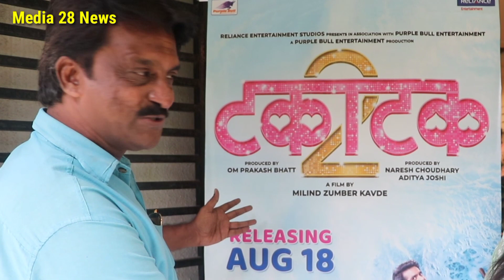या वेळेस तो जरा मोठा झालाय सांगते टकाटक २ ची अभिनेत्री कोमल बोडखे | Komal Bodkhe Takatak 2 Heroin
takatak 2 Marathi Movie heroin komal bodkhe

 @Zee Marathi
 @Sony Marathi
 @Eagle Marathi Movies
 @Colors Marathi